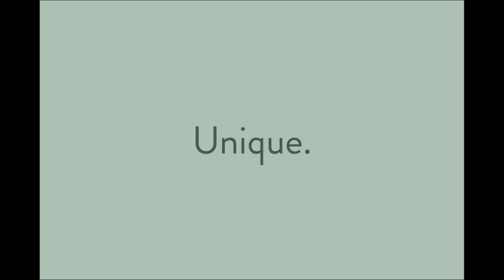Hare & Bone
UW-Milwaukee DVC Showcase company video
Free for use video and music.